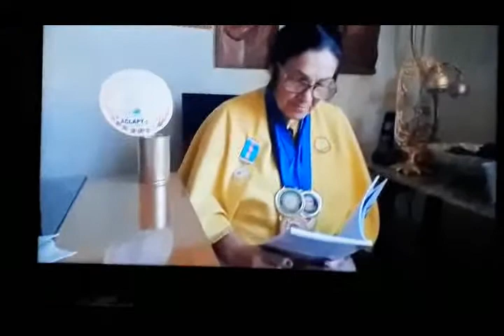Carlos Mesentieri de Teixeira de Freitas Bahia Sarau da ACLAPTCTC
2020 Vídeos de Clério José Borges de Sant Anna. Canal Clério José Borges. Portal Clério José Borges =